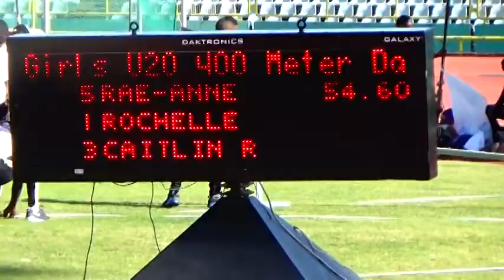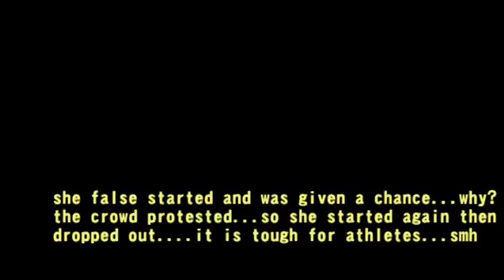The False Start rule is confusing young athletes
at least for athletes of Trinidad and Tobago, I observe that the false start rule is being over-applied and is causing our athletes to be too tense at the start of the 100m , 200m, and 400m.